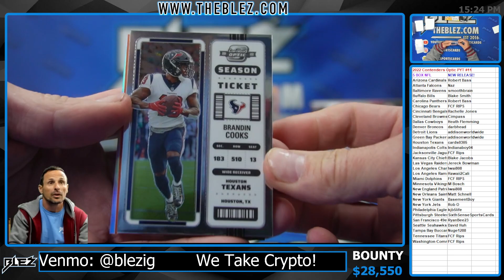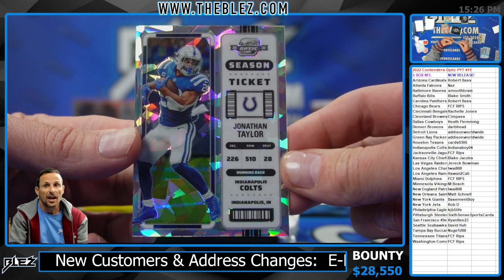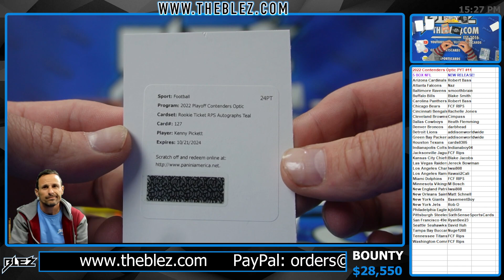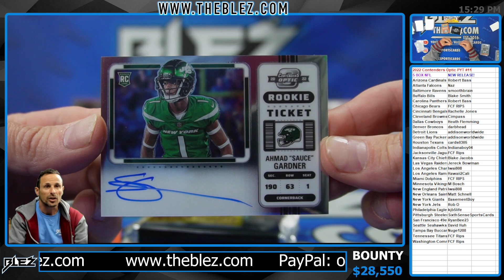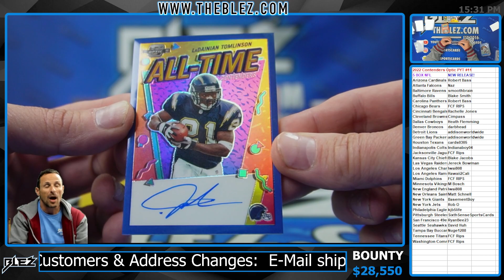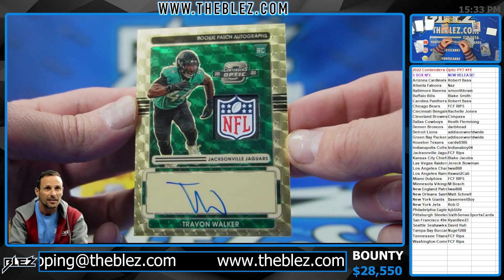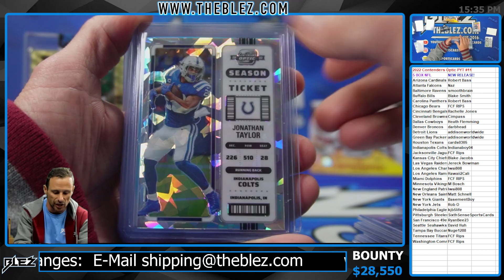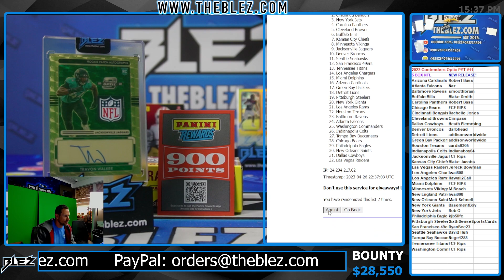2022 Contenders Optic NFL 5 Box Break Pick Your Team #11 GOLD VINYL RPA!!